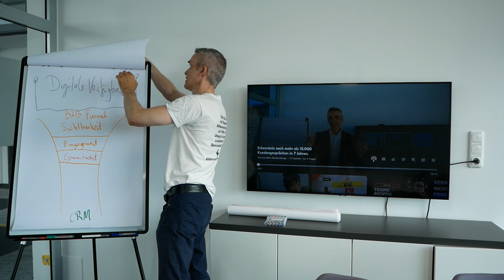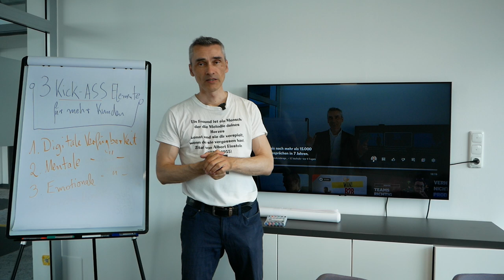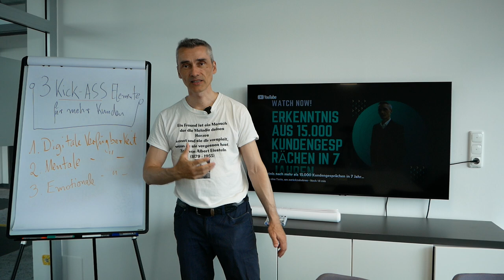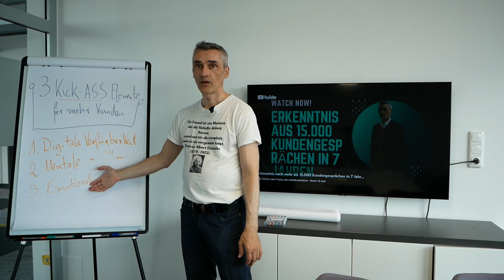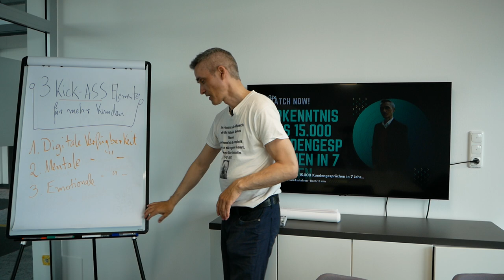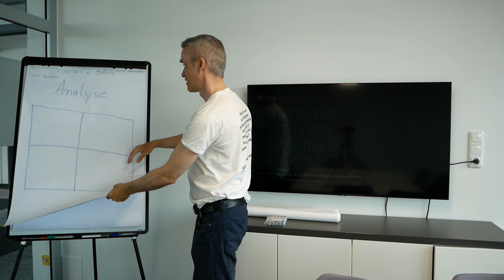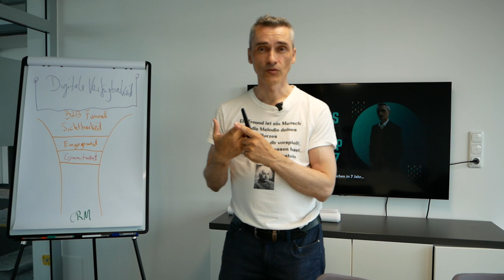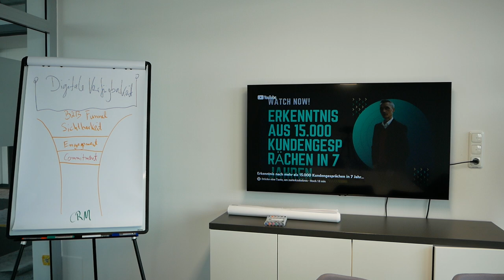Kunden kaufen, wenn..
Kunden kaufen Software, wenn bestimmte Bedingungen und Anforderungen erfüllt sind. Hier sind einige der wichtigsten Gründe und Motivationen, die Kunden zum Kauf von Software bewegen: 🎯 Meine E-Mail Marketing Software

Happy Hunting!